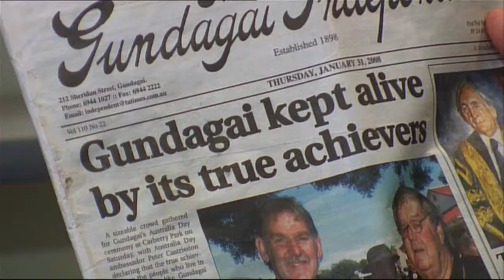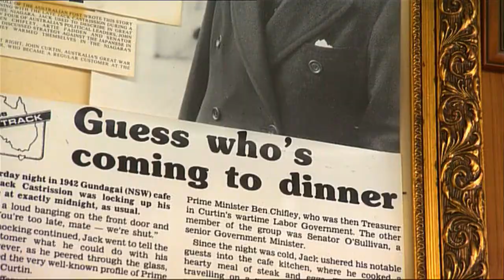Gundagai Australia Day citizenship celebrations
For a DIAC staff member, being the 2008 Gundagai Australia Day ambassador was an opportunity to give back to the town in which he grew up.